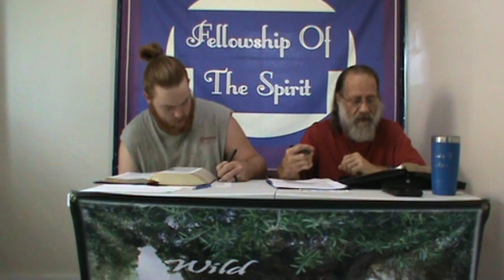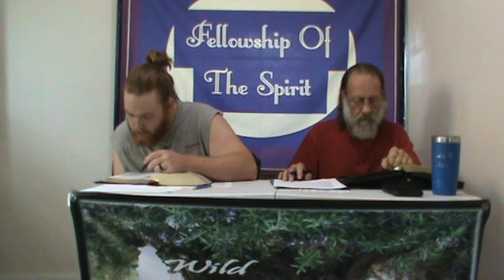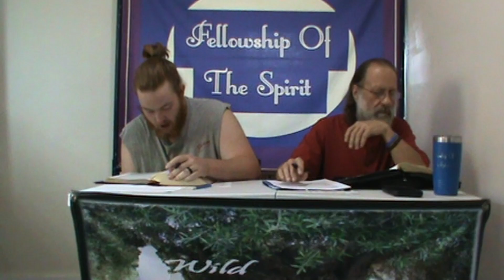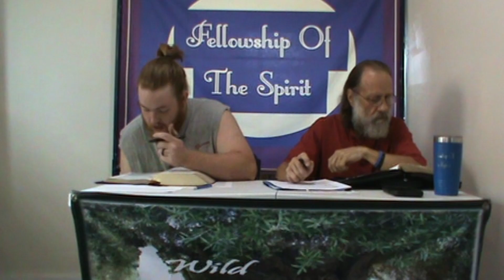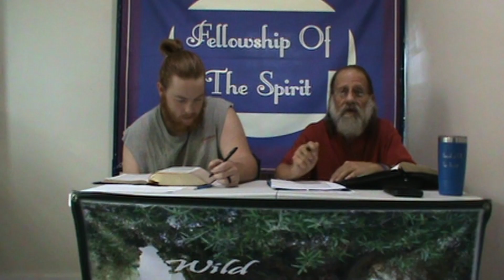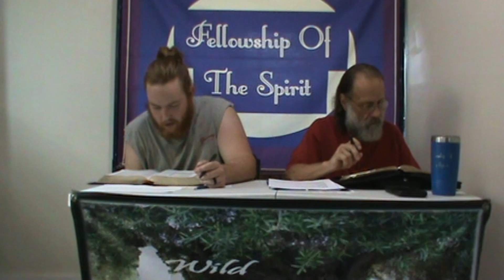The true church and the Gentiles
Scriptures detailing how the Gentiles, like all strangers, must become a part of the Commonwealth of Israel to have a chance at eternal life.